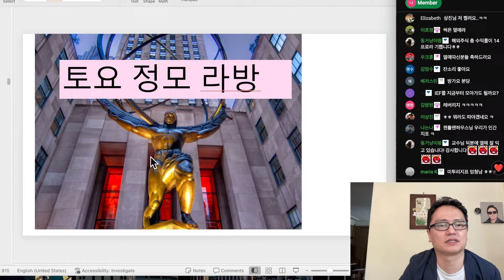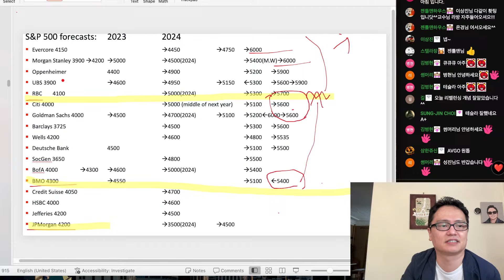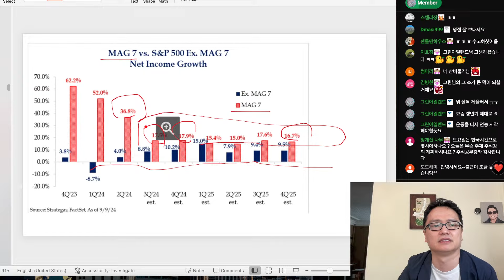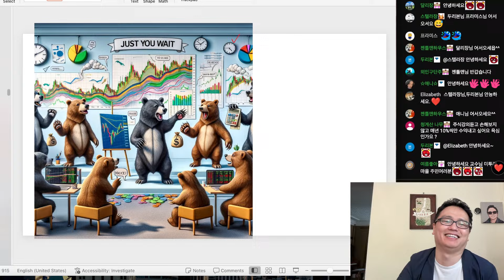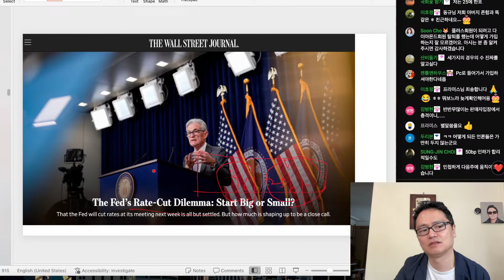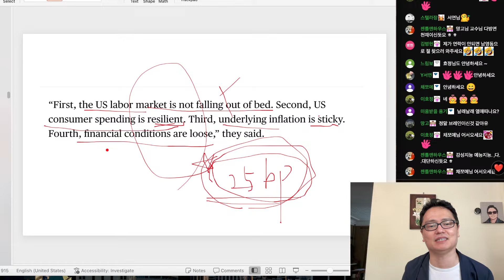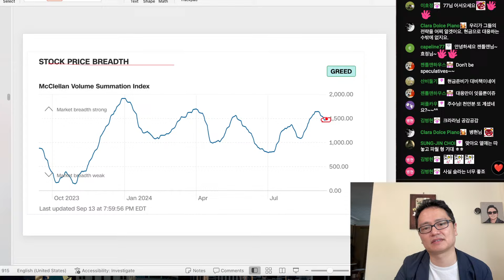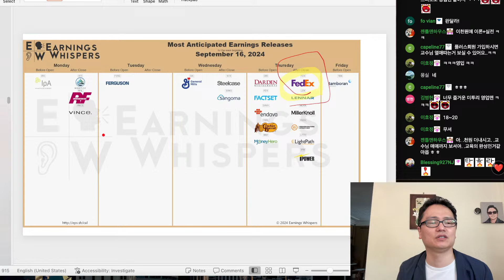미국주식/연준의 딜레마: 50bp? 대응전략은?(편집본)/테슬라 엔비디아 구글 애플 아마존 메타 마이크로소프트 팔란티어 SMCI 델 브로드컴등 $tsla #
저서:'다시 오는 기회, 미국 주식이 답이다'(미국 로스쿨 교수가 20년간 미국 주식시장을 관찰하며 깨달은 ‘10년 후’ 시장)
; '딸아 주식 공부하자' (ebook)

다이아몬드 멤버쉽은 채널 홈페이지에서 Join을 누루시면 쉽게 가입하실 수 있습니다. 장기적으로 향기가 좋으신분들이 모여있는 미투리 마을과 함께 하시며 후원하실 분은 가입하세요~ Zelle로 직접후원해주실 분은 (한국은 이주택, 국민은행, 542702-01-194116) 입니다~댓글과 대화시 다이아몬드가 달리며, 처음에는 흰다이아, 1개월후엔 파란다이아, 2개월후엔 핑크다이아, 6개월후엔 티아라, 12개월이상 되시면 왕관, 2년후에는 불사조, 3년후에는 슈퍼불사조가 달리게 됩니다~4월7일이면 불사조들이 많이 보이겠네요~^^ 이모지도 제가 직접 그린 emoji를 사용하실 수 있게됩니다~ 토요정모는 제 비중이 공개되므로 라이브만 공개로 하고 녹화는 멤버쉽 비공개로합니다~다이아 플러스 회원은 토요일 비중공개 이전에 자주 거래하지는 않지만 제가 주중에 뭘 사고 팔았는지를 조금 더 빨리 알려드립니다~물론 참고만 하시라고요~애플기기는 다음 링크를 따라가시거나 pc를 사용하셔야 가입가능합니다

SNAP
QCOM   콸컴
MSFT